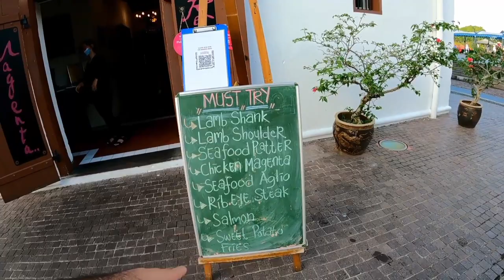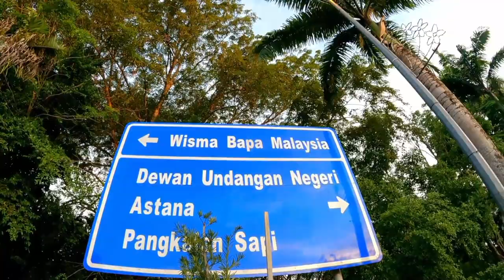Walk & Talk Exploring Kuching + Cendol ABC & Evaporated Milk Sugar Cane Tea! 🇲🇾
Today I take you on a walking tour to the other side of the river here in Kuching. As always, I don't have a specific route, I just wander around & see what we see. I stumble uponan area where young people hang out and show off their sporty cars and motorbikes, witness one of the most beautiful skies while the sun sets, and end the vlog eating ice-cold chendol ABC. A well-needed long walk around today!